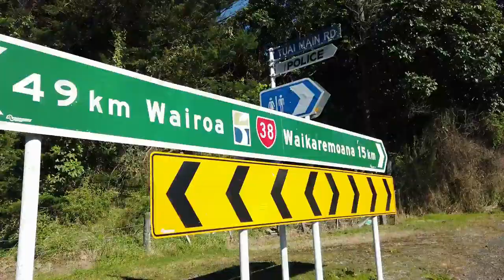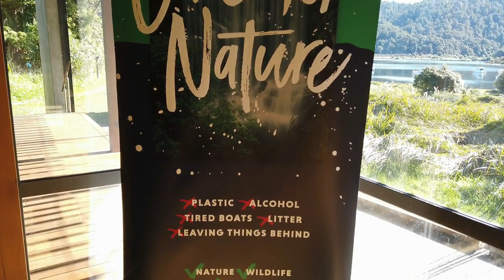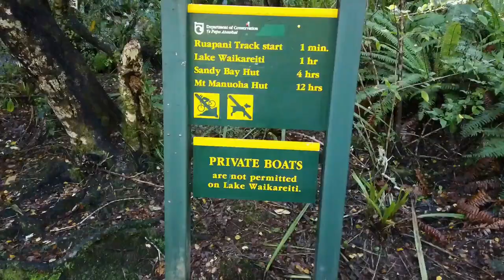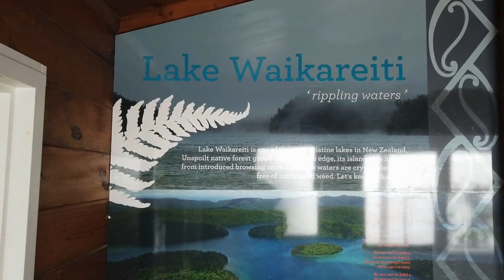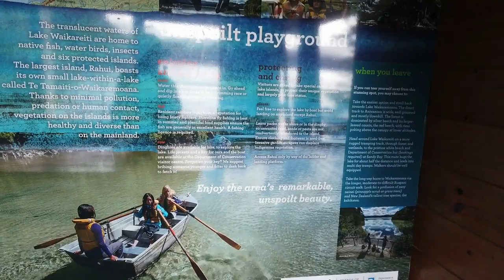Wonderful Short walks around Te Urewera | Bonding time with my Brother and the Boys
Don't Worry...We got home just on time for Dinner LOL